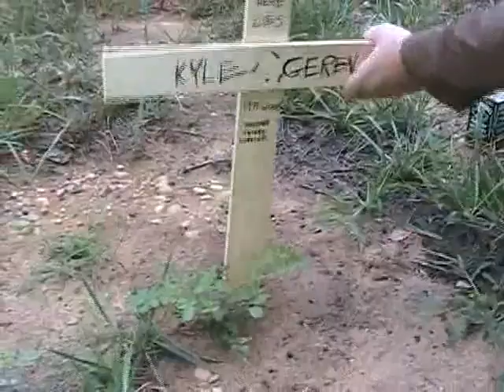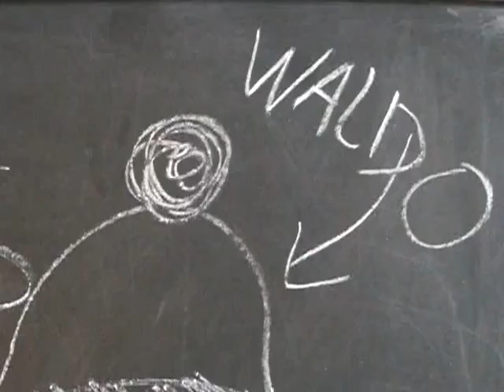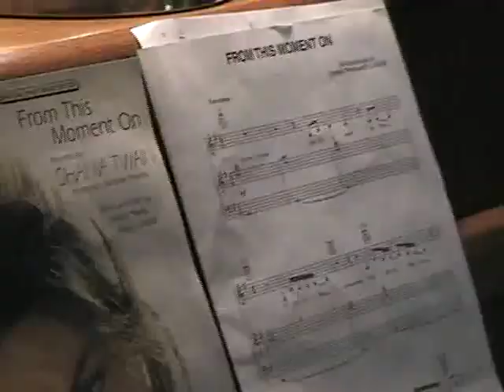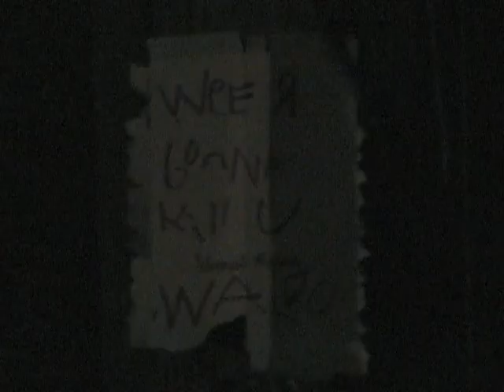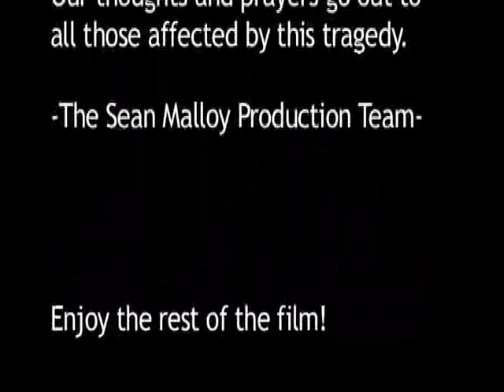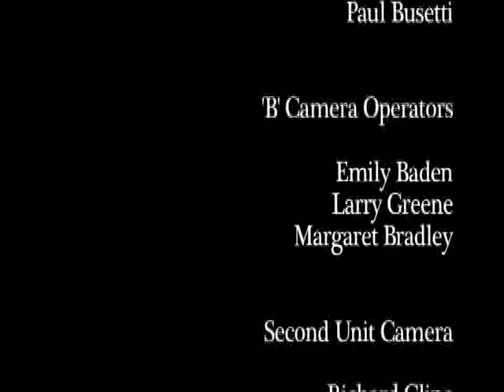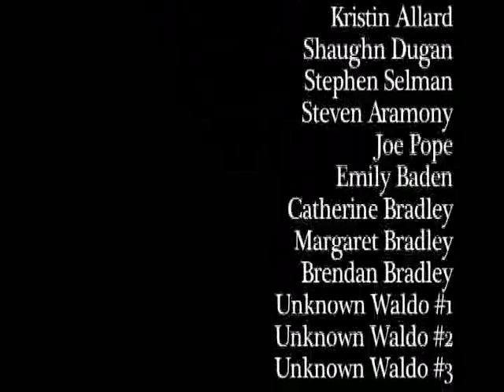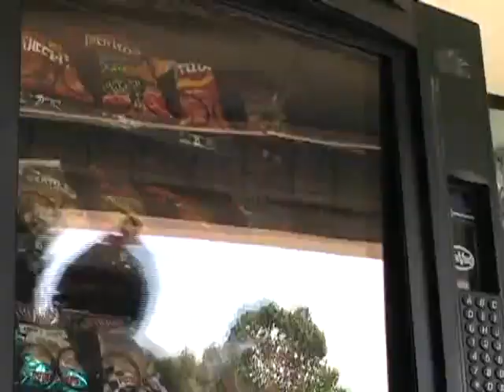WHERE'S WALDO: THE SECOND COMING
The woods are no longer safe and the human race's only hope has been retired for years. The events of "Where's Waldo" have put John Bradley into a deep depression, he hasn't fired a gun since he took vengeance on the remaining Waldos for the slaughter of his dearest friend Kyle. He's lost the will to live and now spends his days wallowing in regret over his past mistakes, that is until the Waldo threat enters his life once again and John must pick up his hat and guns and head back into the woods for one final confrontation with his sworn enemies. Join John Bradley as he takes it upon himself to end the Waldo threat once and for all.